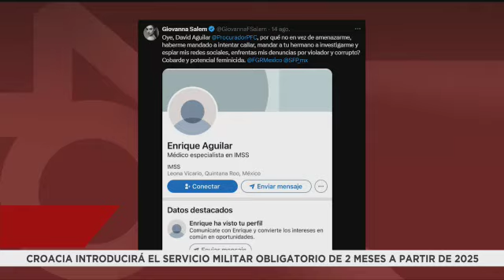Gobiernicolas / Ana Gabriel Guevara y David Aguilar Romero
Analizamos la conferencia de Ana Gabriel Guevara, quien ha dilapidado su reputación como directora de la Conade. También abordamos el caso de David Aguilar Romero, director de Profeco, acusado de acoso sexual, pero que sigue en su puesto. Otro ejemplo de justicia selectiva en un gobierno que se dice feminista.